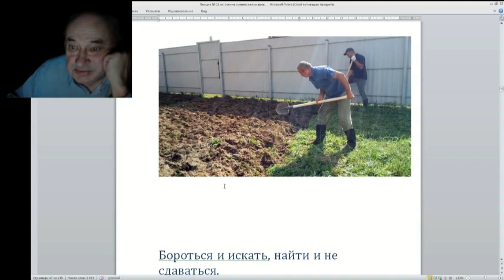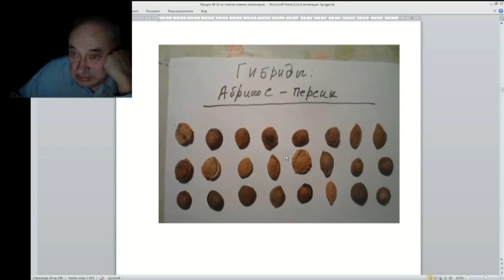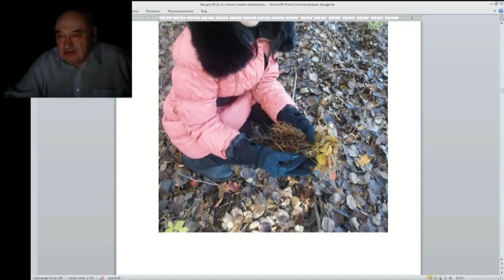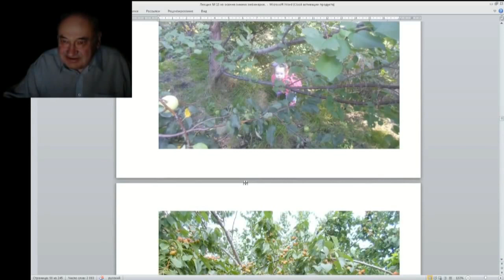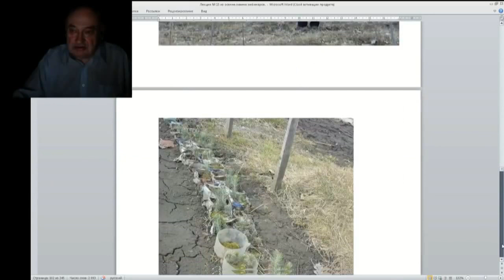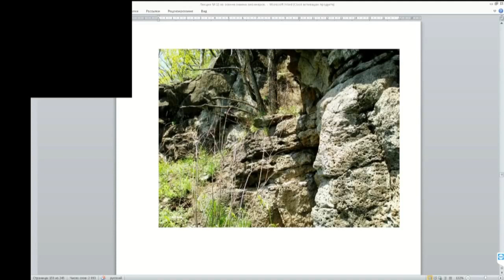16 ч 06 Корни дерева